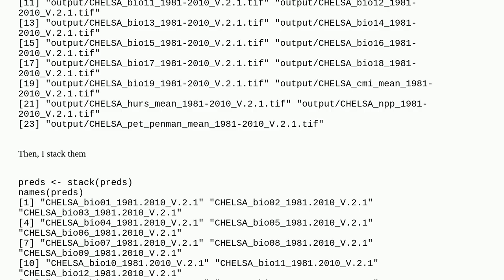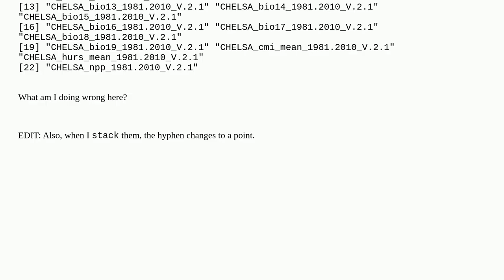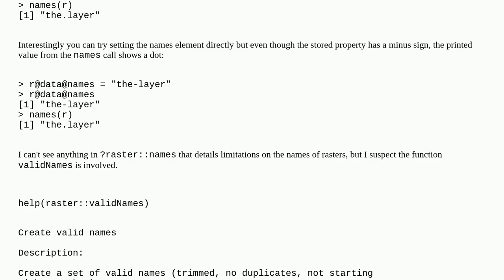Changing the names of a RasterStack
A special thanks goes out to the community

  r raster